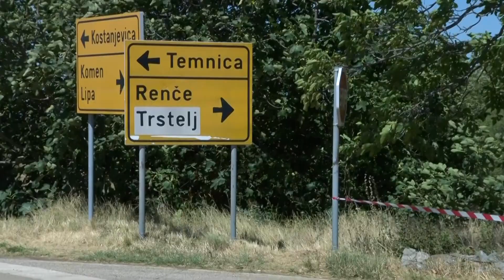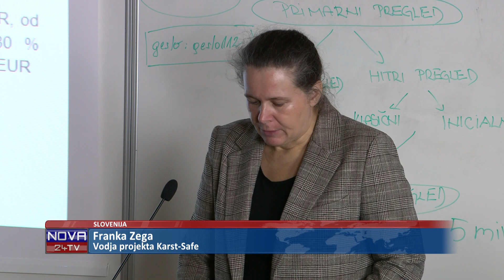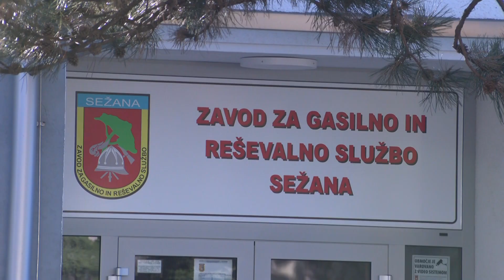[SLOVENIJA] 19.12.2023 Nova24TV: V boju proti požarom je ključno sodelovanje